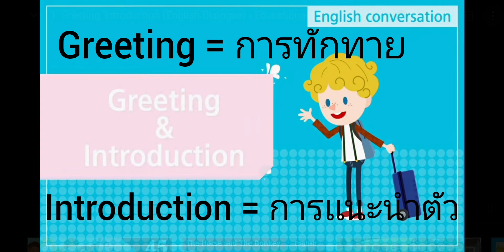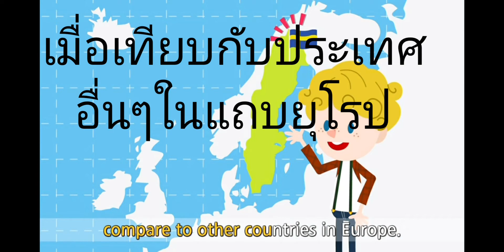Meeting a new friend: Greeting&Introduction_Thai Meanings